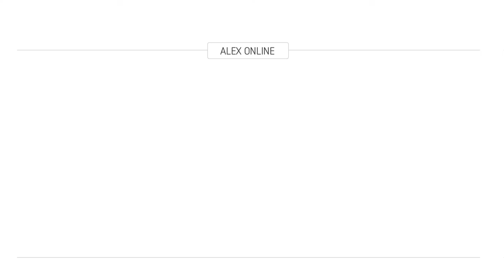Leibniztag 2015 | Musikalisches Intermezzo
Musikalisches Intermezzo Frédéric Chopin Polonaise Fantaisie in As Dur op 61

Auf dem diesjährigen Leibniztag erfolgte die öffentliche Übergabe des Präsidentenamtes von Prof. Dr. Dres. h. c. Günter Stock, der zehn Jahre an der Spitze der Berlin-Brandenburgischen Akademie der Wissenschaften stand, an den Mathematiker Prof. Dr. Dr. h. c. mult. Martin Grötschel. Festtagsredner u.a. die Kanzlerin der Bundesrepublik Deutschland Angela Merkel.